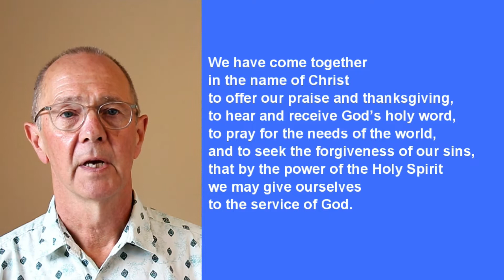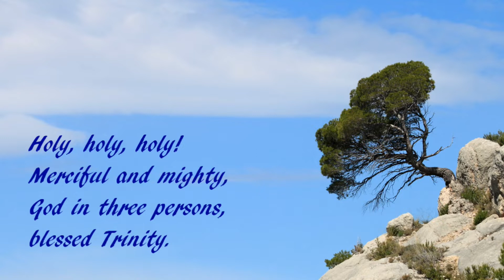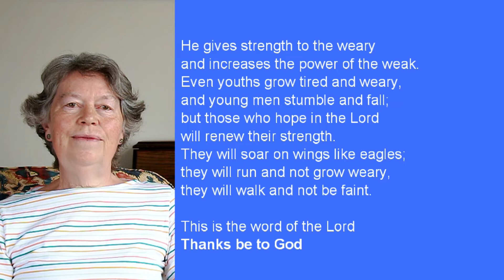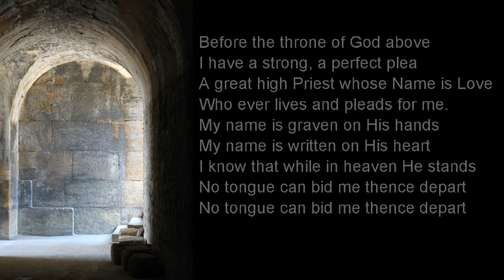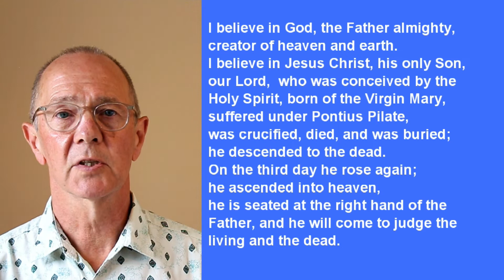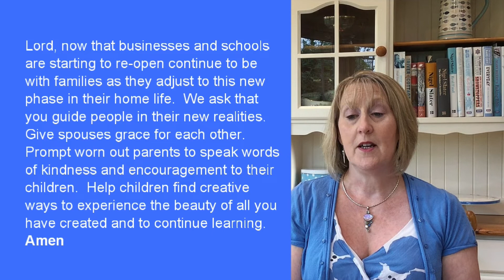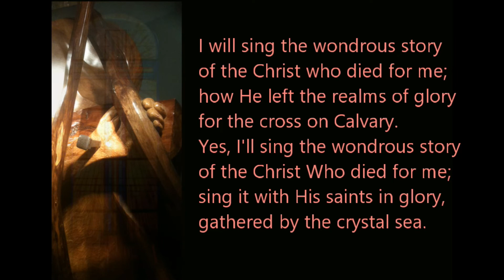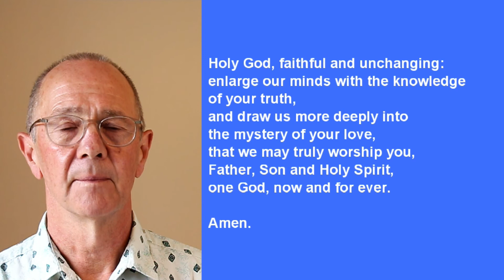07 06 2020 (Trinity Sunday)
Here is our online service for Trinity Sunday pre-recorded principally for The Necton Benefice in the light of the coronavirus crisis, but equally we hope that all who view the service will enjoy it.

7th June 2020

Led by Dr Ray Mathias
Sermon by The Revd Canon Michael Paddison
Acts 1.6-14. Jesus Ascends into Heaven
Reading by Mrs Sheila Mathias
Prayers by Mrs Denise Scarlett

Many, many thanks to all those involved.

Don't forget that Di Daniels & Francesca Shearcroft will be leading some live prayers on Facebook at 10.30am.

The Necton Benefice consists of four parish churches - All Saints Necton, St Andrew's Holme Hale, St Andrew's North Pickenham & All Saints South Pickenham in the Diocese of Norwich.

Isaiah 40.12-17,27-31

     Who has measured the waters in the hollow of his hand,
         or with the breadth of his hand marked off the heavens?
     Who has held the dust of the earth in a basket,
         or weighed the mountains on the scales
         and the hills in a balance?
     Who has understood the mind of the LORD,
         or instructed him as his counsellor?
     Whom did the LORD consult to enlighten him,
         and who taught him the right way?
     Who was it that taught him knowledge
         or showed him the path of understanding?
     Surely the nations are like a drop in a bucket;
         they are regarded as dust on the scales;
         he weighs the islands as though they were fine dust.
     Lebanon is not sufficient for altar fires,
         nor its animals enough for burnt offerings.
     Before him all the nations are as nothing;
         they are regarded by him as worthless
         and less than nothing.
     Why do you say, O Jacob,
         and complain, O Israel,
     “My way is hidden from the LORD;
         my cause is disregarded by my God”?
     Do you not know?
         Have you not heard?
     The LORD is the everlasting God,
         the Creator of the ends of the earth.
     He will not grow tired or weary,
         and his understanding no-one can fathom.
     He gives strength to the weary
         and increases the power of the weak.
     Even youths grow tired and weary,
         and young men stumble and fall;
     but those who hope in the LORD

 Matthew 28.16-20

The eleven disciples went to Galilee, to the mountain where Jesus had told them to go. When they saw him, they worshipped him; but some doubted. Then Jesus came to them and said, “All authority in heaven and on earth has been given to me. Therefore go and make disciples of all nations, baptising them in the name of the Father and of the Son and of the Holy Spirit, and teaching them to obey everything I have commanded you. And surely I am with you always, to the very end of the age.”

Copyright Licence CCL 194458
Copyright Livestreaming Licence CCL 1080611